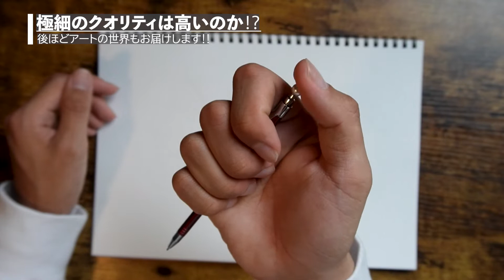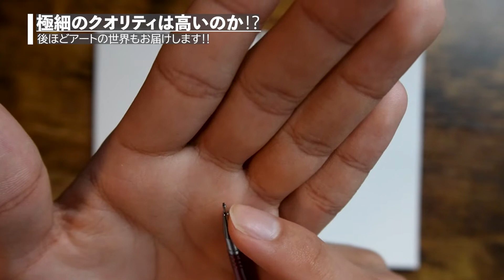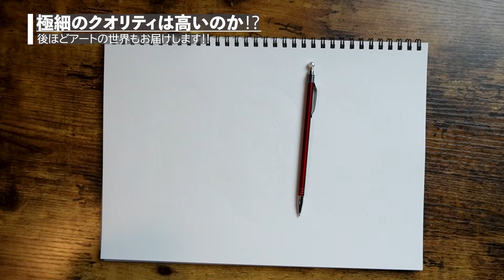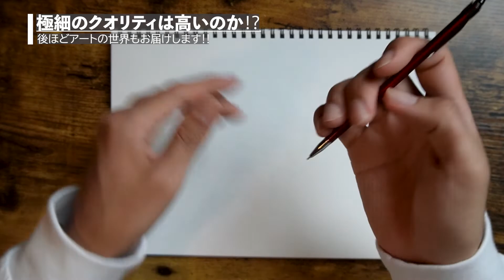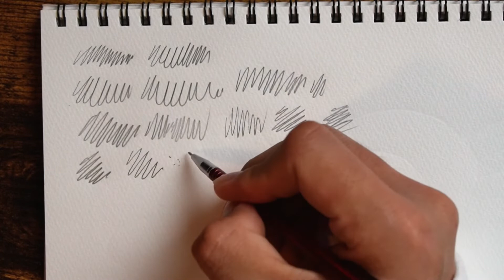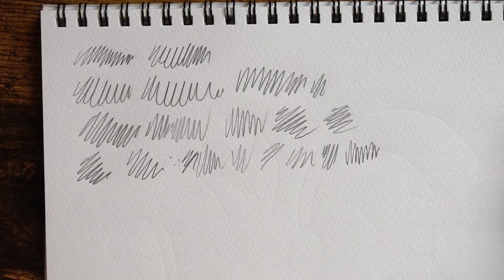【100均画材】絵師が『ダイソーの極細シャープペン』で描くシャーペン画はどうなるの？【文房具紹介】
今回の旅は、ダイソーの極細シャープペンをご紹介しました!!😊🌻またいつもと雰囲気が違うアートの世界になりました!!😊🌻

Artist:©︎Nobe Ryota
Creator:Hashiguchi